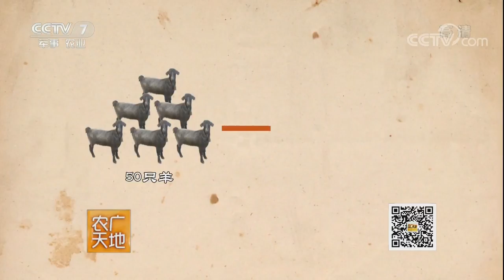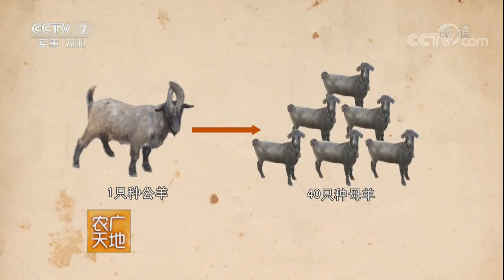《农广天地》 20171114 太行山羊养殖技术 | CCTV军事